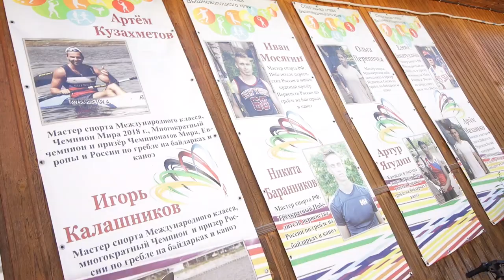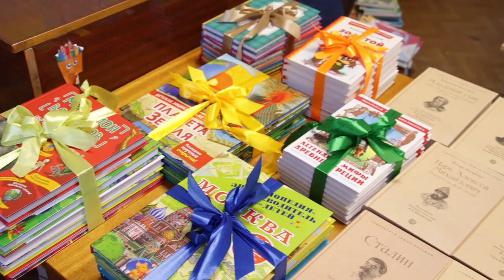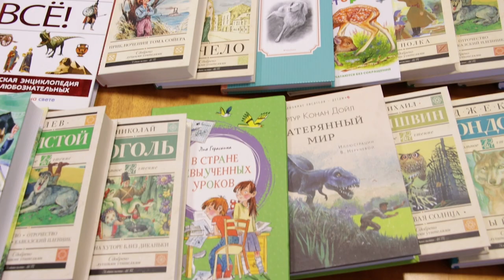Рабочая поездка Владимира Васильева в Вышний Волочек